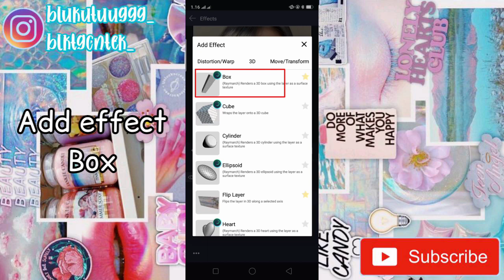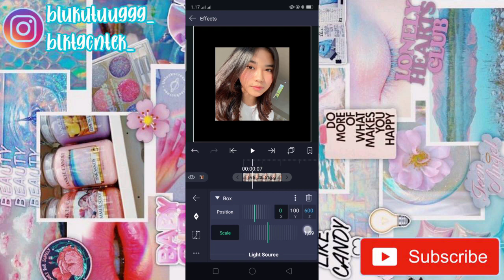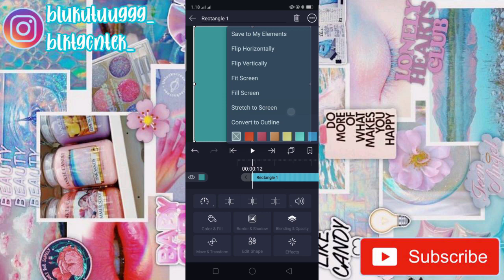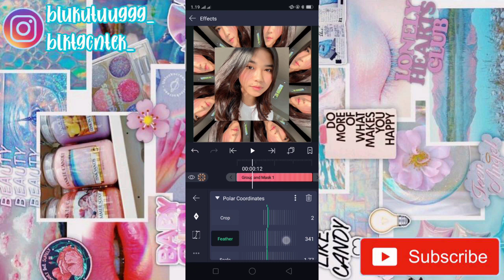3D BACKROUND TUTORIAL ON ALIGHT MOTION | INSPYRED VS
Hai assalamualaikum

Semoga tutorial ini bermanfaat buat kalian dan bisa membantu kalian untuk ide ide transisi selanjutnya,mohon maaf bila aku salah ngejelasinnya,dan semoga paham dengan tutorial aku!
Dan komen tutorial apa yg harus aku buat selanjutnya☺️
Apk edit : Alight motion
Apk edit YouTube : kinemaster & inshot
song : Falling
Intro credit : Annie long
BG 3D inspyred : Pervalor(on ig)